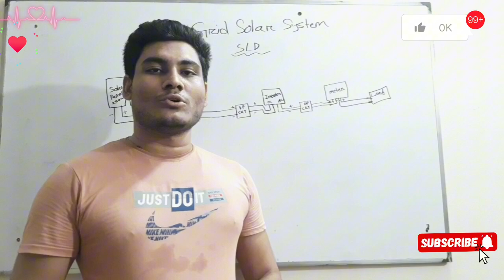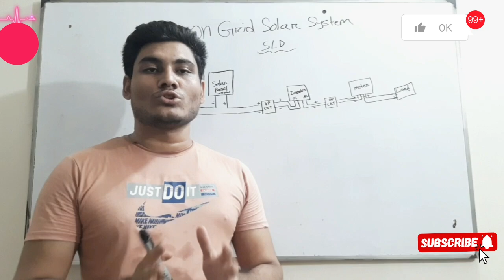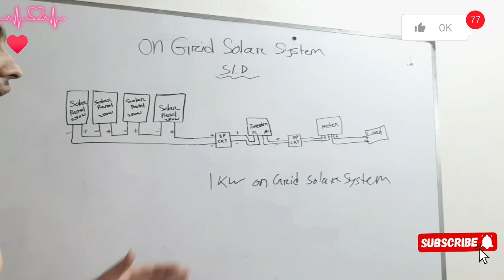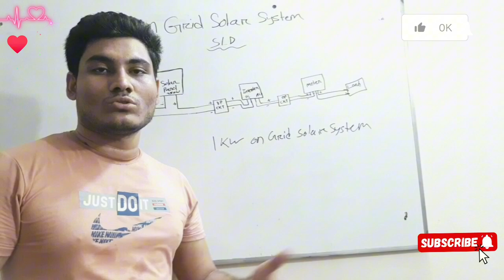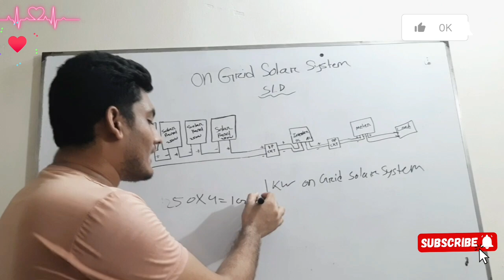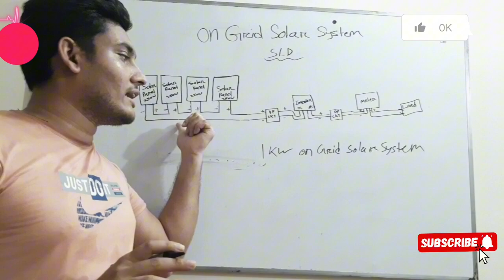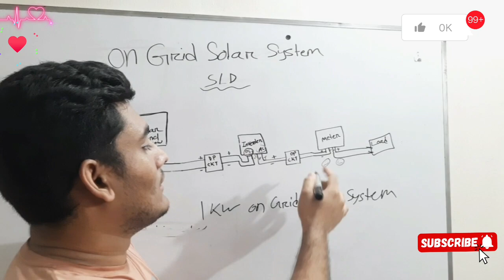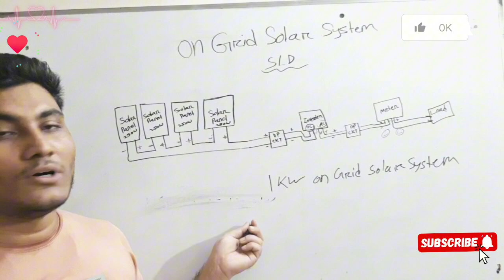খুব কম সময়ে On grid solar system সম্পর্কে জেনে নিন // on grid solar system // today // Solar system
Solar system bd
Bangla tutorial
solar system
yt short feed
Electrical wiring
on grid solar inverter
on grid solar systems
solar
সোলার কেনো নিতে হবে
ভালো সোলার  বুঝতে পারবো কি করে